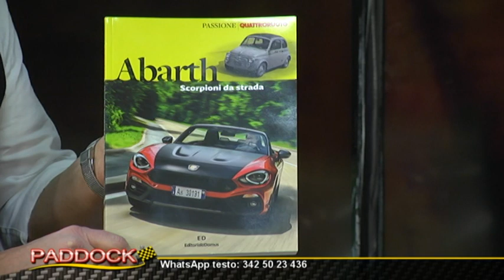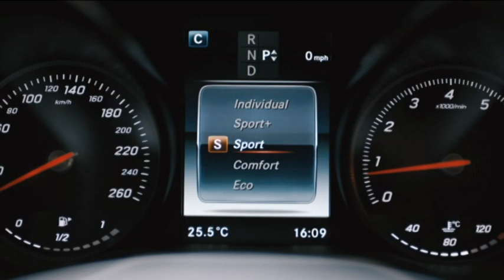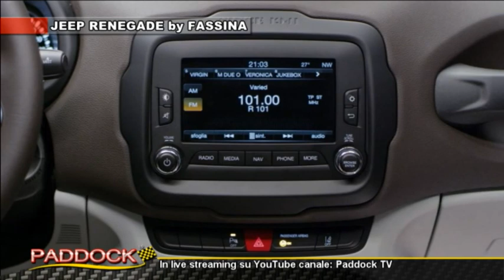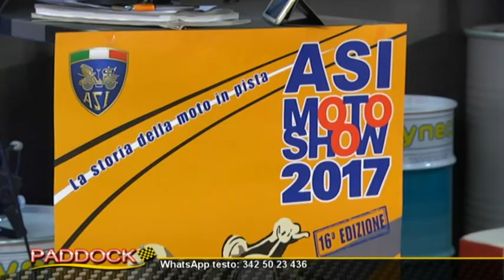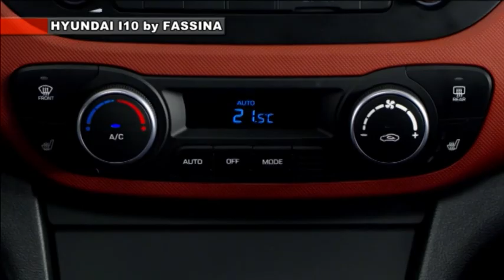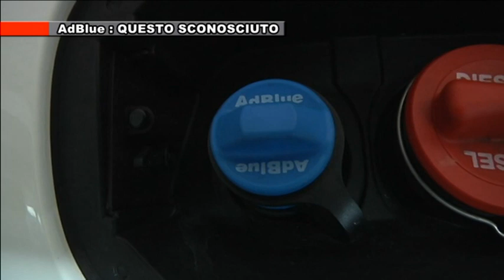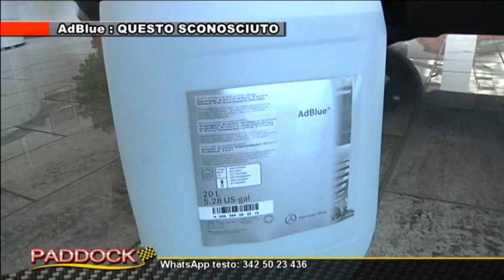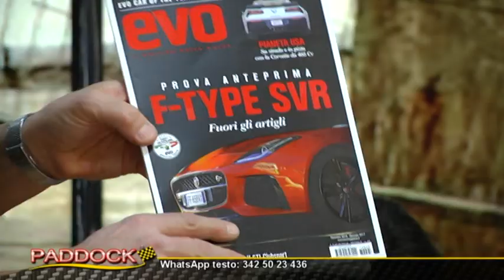Paddock Bobbgear Edition - 24 gennaio 2017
appuntamento settimanale con il moto-sport, condotto da Franco Bobbiese